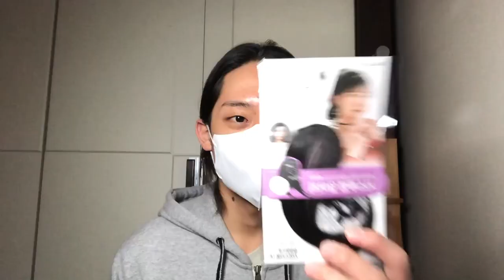다이소 앞머리 가발 리뷰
오늘은 처음으로 프리미어 프로를 이용해 자막을 넣어 보았습니다!
아직 자막 디자인도 못 하고 그저 타이핑만 하는 수준이지만 😅
하루하루 새로운 기능을 익혀 나가고 있는 중입니다!
오늘 영상도 즐거운 관람 되세요!